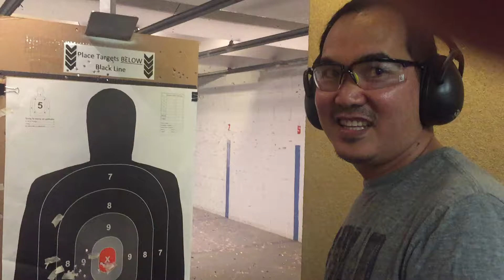Glock 19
California Shooting Sports1